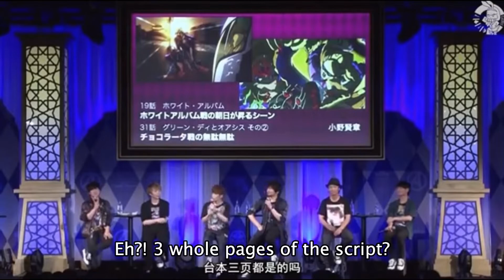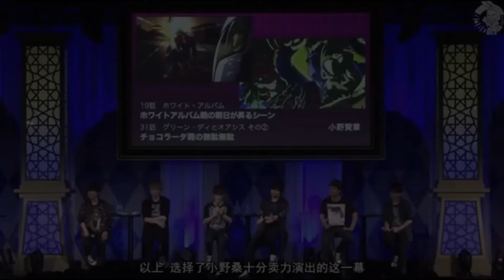Ono Kensho talks about voicing Giorno VS Cioccolata [Golden Wind ep.31]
Or: Ono Kensho VS the toils of being Giorno Giovanna, and having a dream!
Hope you enjoy this BTS talk :D
I really want to do a whole rewatch right now...I've written it in the title but in case you missed it, the talk is referring to the epic episode 31 of Part 5.

This video is from the "Esperienza d'oro" event of 2019.
Cast:
Ono Kensho (Giorno Giovanna)
Nakamura Yuichi (Bruno Bucciarati)
Suwabe Junichi (Leone Abbacchio)
Toriumi Kōsuke (Guido Mista)
Yamashita Daiki (Narancia Ghirga)
Enoki Junya (Pannacotta Fugo)

This channel is soon to be 2 months old, and I couldn't be happier to be sharing some evergreen Jojo content (๑╹ω╹๑ )